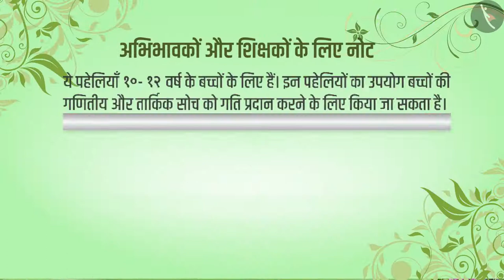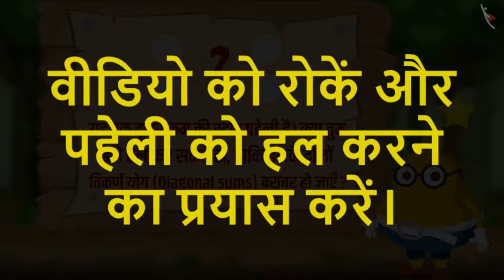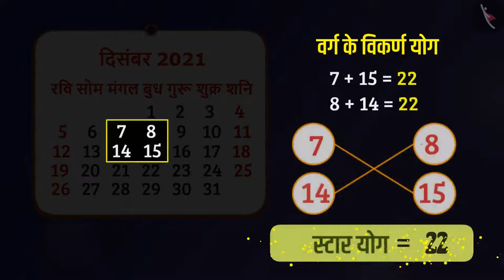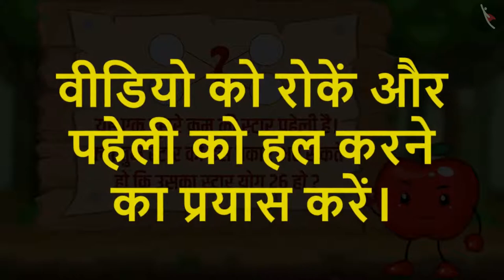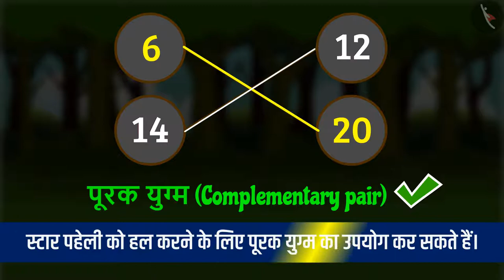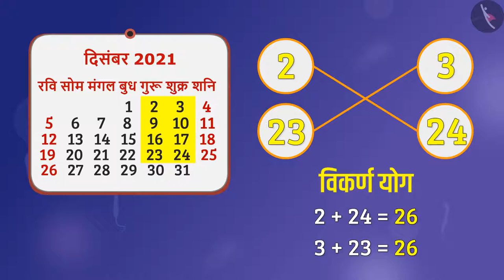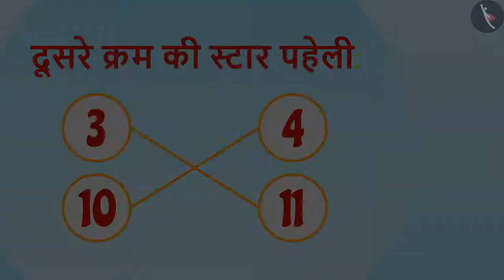संख्याओं और सांख्यिकी पहेलियों || स्टार पहेली (भाग 1) || भाग 8/9 || Fun with Puzzles || Star Puzzles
प्रिय छात्रों,

आइए, "Appy" और "Frooty" के साथ संख्याओं और बुनियादी सांख्यिकी पर कुछ और गणित की पहेलियों को हल करते हैं।
TicTacLearn के नए "पहेली" संस्करण का उद्देश्य छात्रों की तार्किक तर्कशक्ति और समस्या-समाधान क्षमताओं में सुधार करना है।
पहेलियाँ 10 -12 वर्ष के आयु वर्ग के बच्चों के लिए हैं।

हैप्पी लर्निंग!

Puzzles
Hindi Puzzles
Fun
Critical Thinking